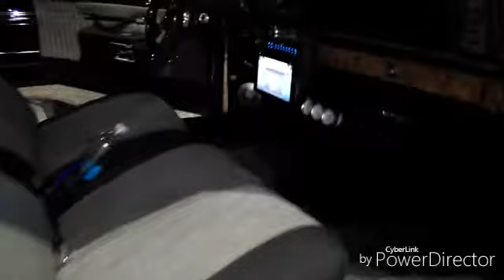Las Vegas Sunday Funday